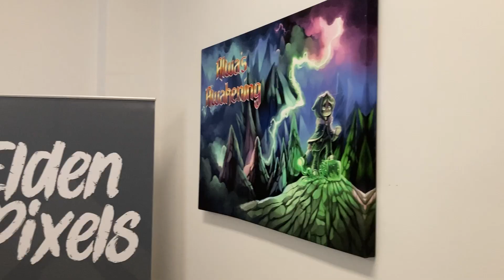We Moved Into a Much Bigger Office!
Elden Pixels is growing and we recently moved into a bigger office.

Filmed and edited by: Desirée Elveljung

Elden Pixels was founded in 2016 when a group of friends started making games together. Since then, we’ve developed and released several of our own games and - as of 2023 - published two externally developed games.